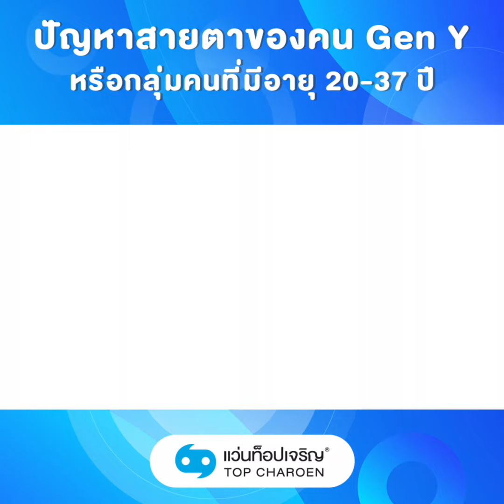Morning Tips : ปัญหาสายตาของคน Gen Y หรือกลุ่มคนที่มีอายุ 20-37 ปี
กลุ่มคนที่มีอายุ 20-37 ปี หรือ Gen Y ถือเป็นวัยที่ต้องใช้สายตาในการทำงานอย่างหลีกเลี่ยงไม่ได้ และแน่นอนว่าเมื่อเราใช้สายตาหนักมากแล้ว ปัญหาสายตาก็ตามมาด้วย หากใครอยากทราบถึงปัญหาสายตาของ Gen Y และวิธีป้องกัน ต้องห้ามพลาดคลิปนี้เลยค่ะ